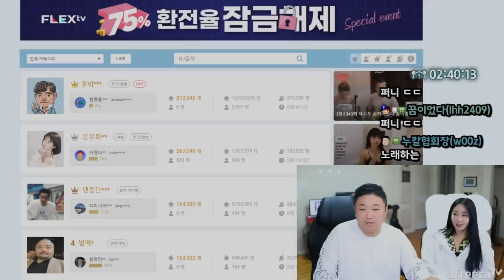지금 뭐라고하셨어요?? (23.04.26-5)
[음원출처]